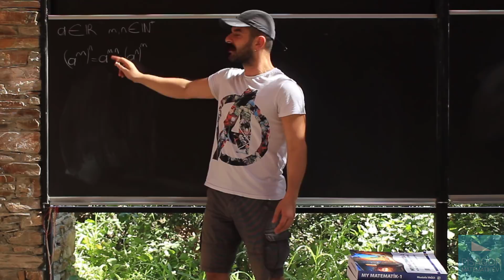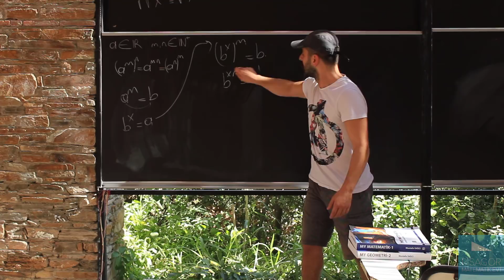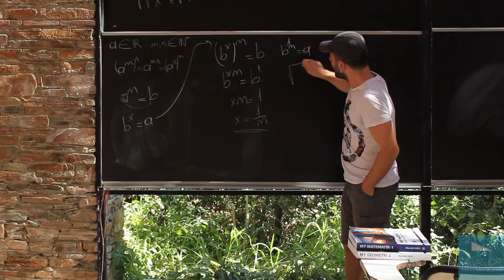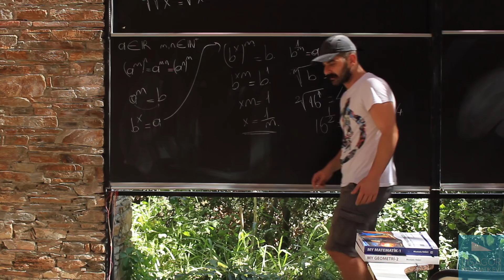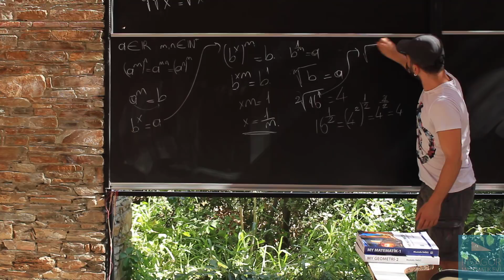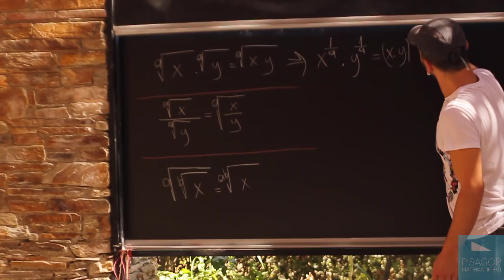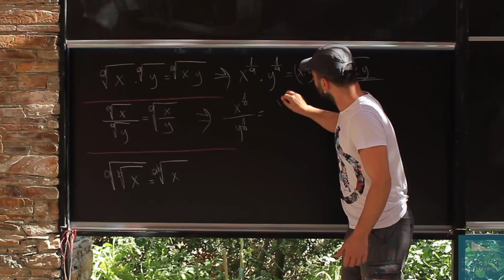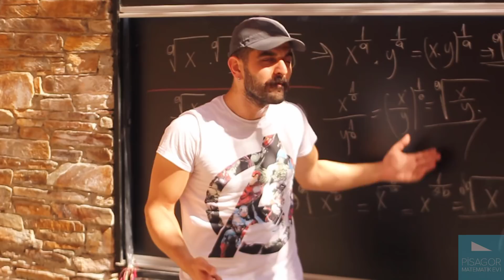Köklü Sayılar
Köklü sayı kavramı nedir ve kök alma işlemi ne anlama gelir en basit haliyle anlatmaya çalıştım. Umarım keyif alırsınız. İyi seyirler dilerim.